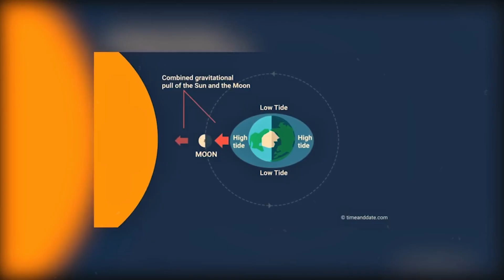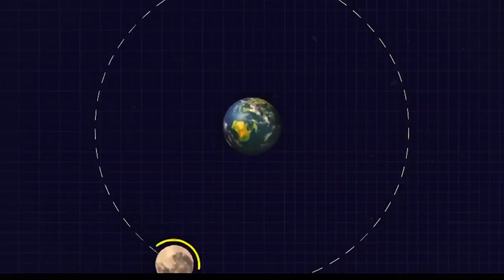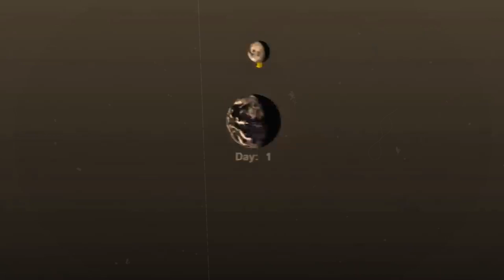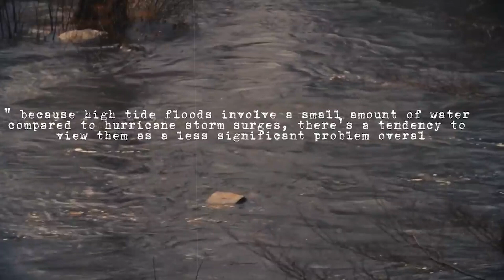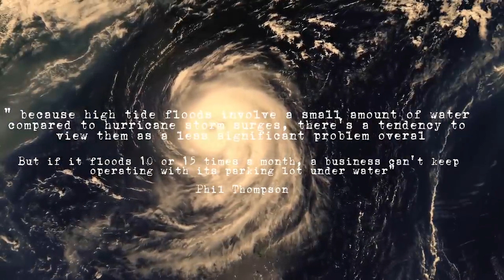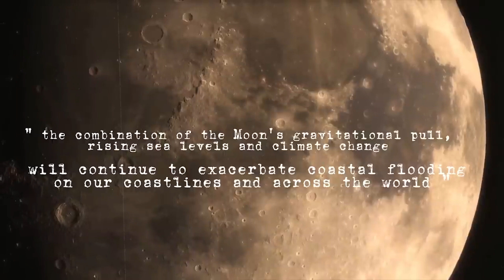NASA's Shocking Tsunami Prediction: Based on Something Strange Moving Across the Surface of the Moon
NASA has uncovered something extraordinary and unsettling: strange movements across the Moon's surface that could have a direct connection to tsunamis on Earth. Scientists are analyzing lunar seismic data and gravitational anomalies, revealing clues about how the Moon’s behavior might influence tides and potentially trigger massive waves on Earth. Could this be a precursor to global oceanic disruptions? Join us as we break down this groundbreaking discovery, explore the science behind it, and uncover what it means for our planet's future.